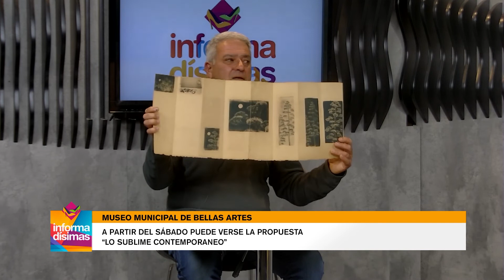La propuesta 'Lo sublime contemporáneo' puede verse a partir del sábado en el Mumbat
En Informadisimas hoy: Llega a Tandil la propuesta artística "Lo sublime contemporáneo", que puede verse a partir del sábado en el Museo Municipal de Bellas Artes.

No te pierdas Informadisimas de lunes a viernes de 13 a 15 en eleco.com.ar